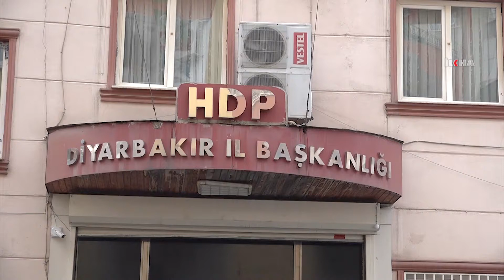"ناسنامەی کچەکەم لەگەڵ پەکەکەیەک دۆزرایەوە"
فاتیمە ئاککوش کە بەهۆی رفاندنی کچەکەی لە لایەن پەکەکە بۆ سەر چیا لە پێش بارەگای هەدەپە بەژداری چالاکیی دانیشتن بووە باسی لەوە کرد، ناسنامەی کچەکەم لەگەڵ پەکەکەیەک دۆزرایەوە کە ئامادەکاری بۆ هێرشی بۆبمی دەکرد.

بینەرانی بەڕێز؛

کوردی - سۆرانی

کوردی-کورمانجی

تورکی

عەرەبی

ئینگلیزی

فارسی